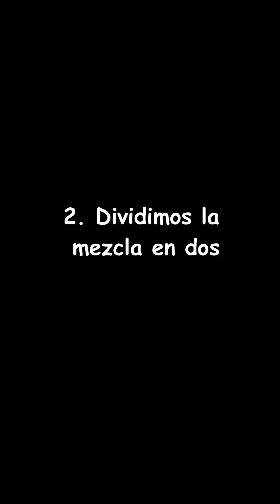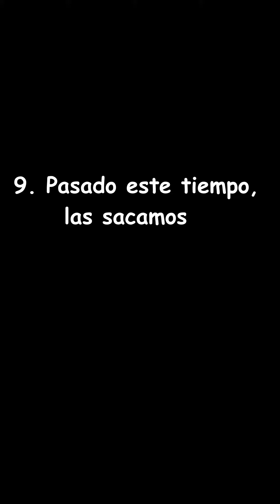MOUSSE DE KINDER SCHOKO BONS